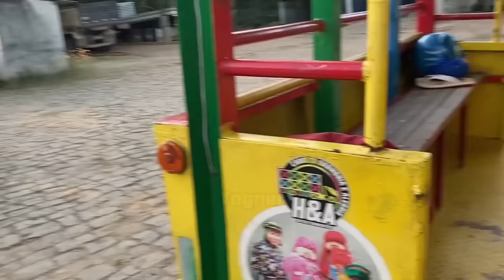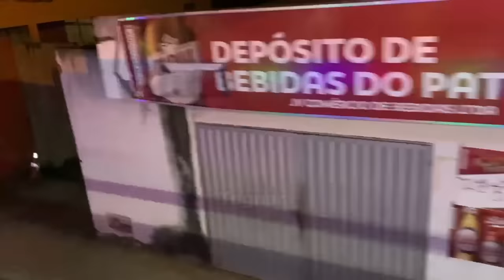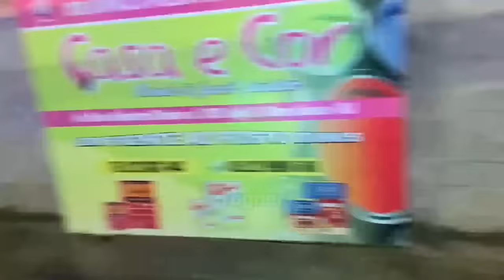VLOG • NA CARRETA DA ALEGRIA - DANÇANDO DE PERSONAGEM !!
❤️ Kick - Charles
💚 Lagartixo - Guilherme ( Togner )
💛 Lucas Neto - Vitor ( Menor )
💙 Menino Gato - Léo ( Pierry )
📷 Câmera - Ítalo
🚂 CARRETA HARMONIA E ALEGRIA ENTRETENIMENTOS

🌟 Seja Bem-Vindo 🌟

🔸 Aqui Você Encontra-rá Vários Vídeos Super Legais Dos Alegres e Divertidos Personagens das Carretas e Trenzinhos da Alegria, Vídeos Em Alta Qualidade, Super Legais e Super Divertidos.